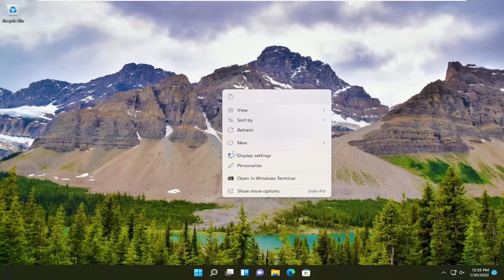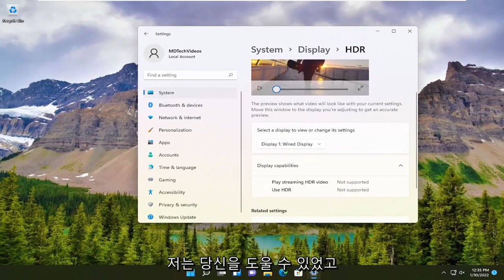Windows 11에서 자동 HDR을 활성화하는 방법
Windows 11에서 HDR을 활성화하는 방법.

PC 게임이 최고 수준의 인기를 얻으면서 더 많은 눈을 즐겁게 하려는 욕구도 커지고 있습니다. HDR의 발전 또는 "하이 다이내믹 레인지"는 거실에서 수년간 인기를 얻은 후 Windows 11 및 PC 게임에 적용되고 있습니다. 더 밝은 이미지와 더 생생한 색상으로 게임이 그 어느 때보 다 멋지게 보입니다! 또한 Windows 11의 새로운 자동 HDR 기능은 Microsoft의 Xbox 시리즈 X에서 자동 HDR이 작동하는 방식과 유사하게 일부 오래된 표준 동적 범위(SDR) 게임에도 HDR과 유사한 효과를 추가할 수 있습니다.

이 튜토리얼에서 해결된 문제:
hdr 윈도우 11 활성화
hdr asus 모니터 활성화
자동 HDR 활성화 Windows 11
hdr halo 무한 활성화
Windows 11에서 hdr 활성화
Windows에서 hdr 활성화
hdr win 11 활성화
소니 tv 인에이블 4k hdr

Windows 11에서 HDR을 활성화하여 가장 생생한 색상과 최고의 대비를 얻으십시오.

이 튜토리얼은 Dell, HP, Acer, Asus, Toshiba, Lenovo, 화웨이와 삼성.